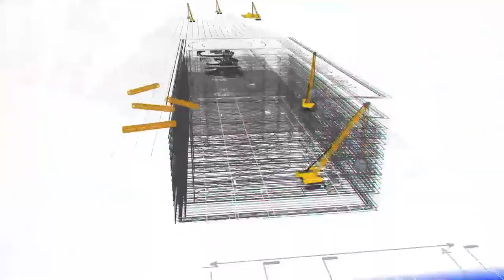Seasons Residence - Hassan Allam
As the ever-changing seasons unfold, Seasons Residence Katameya has found its inspiration from the vibrant aura of nature, to craft an exclusive community in the heart of New Cairo. The exquisite residential compound dedicates 85% of its 50 acres to lush spaces and breathtaking landscapes. Designed in partnership with the acclaimed architect, Shehab Mazhar, and international landscape specialists, Belt Collins; the residence concludes five unique home types, including 91 stand-alone villas inspired by traditional Spanish style.